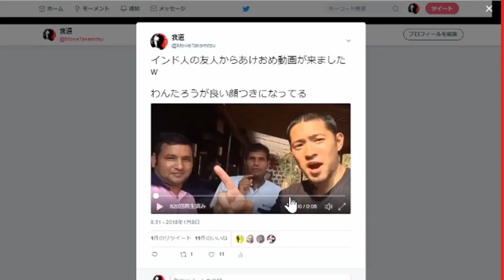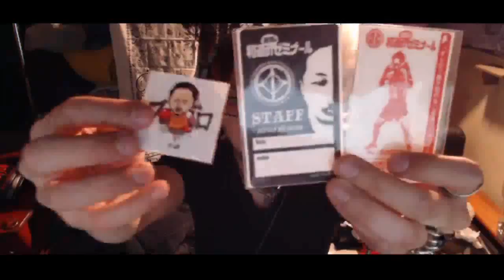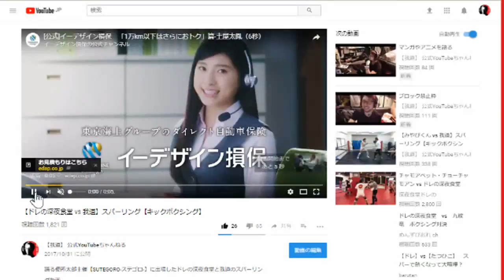マンスリー１５位ありがとう